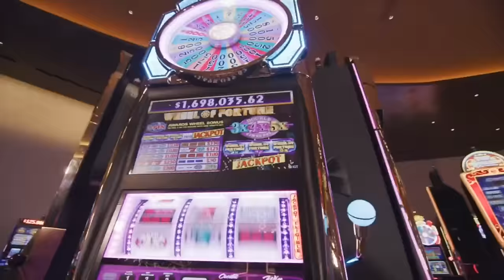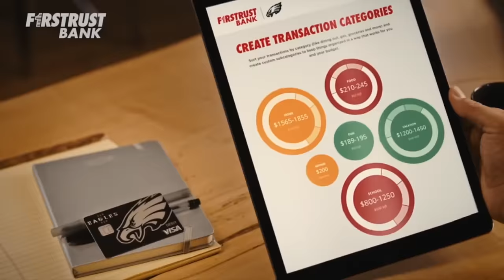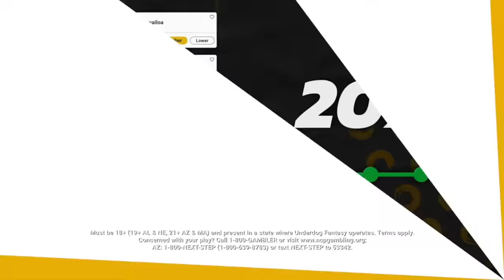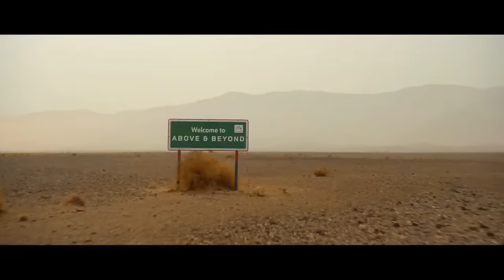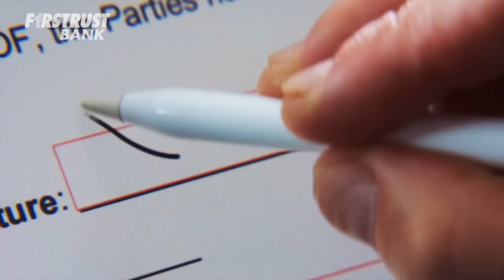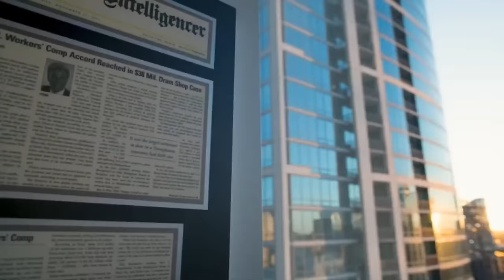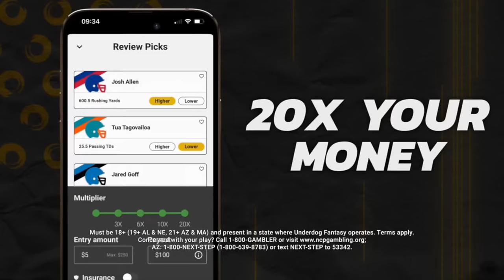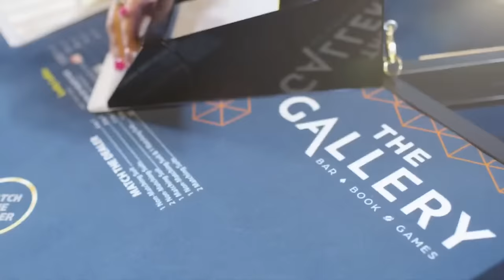Sports Take with Rob Ellis & Tone DeShields | Friday February 16th, 2024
Philadelphia: Friday edition of Sports Take with Rob Ellis & Tone DeShields. The guys discuss Haason Reddick trade rumors, Eagles hiring Kellen Moore & Vic Fangio, Eagles offseason storylines, Eagles roster movement, Firing Brian Johnson & Sean Desai, talk Jalen Hurts, NFL news, free agency news, offensive & defensive concerns, Phillies news, injury news, Sixers latest, and much more. Hitting on the latest in the sports world, the city of Philadelphia, our Eagles, Phillies, Flyers & Sixers, and much much more. Rob Ellis & Tone DeShields bring you Sports Take on JAKIB Sports